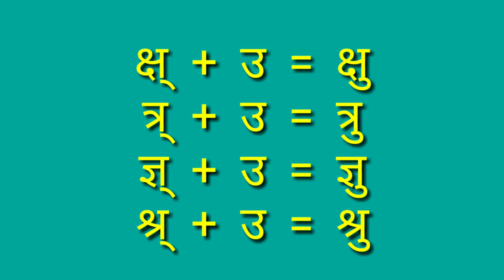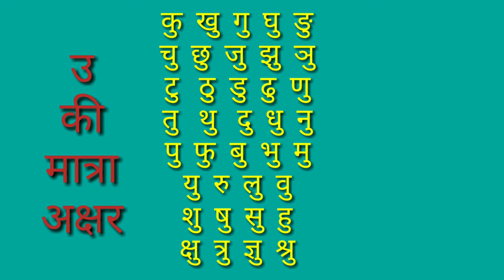उ की मात्रा (letters)/English